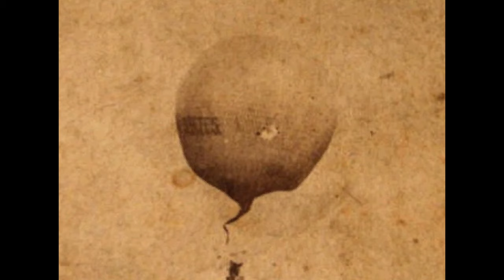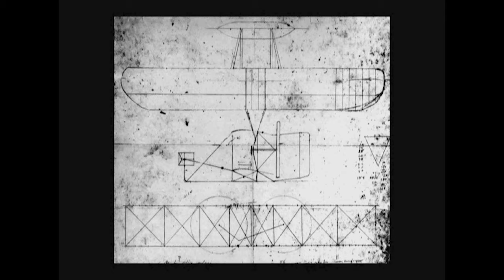War Birds: Over the Trenches | Episode 1: Learning to Fly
Discover the legendary aircrafts and thrilling aerial battles that marked many historic achievements and advances for pilots, engineers and our military. Witness interviews with men who flew in the Great War, archival film footage and video of restored aircraft still flying 100 years later. This one-of-a-kind collection allows you to experience history's soaring military like never before!